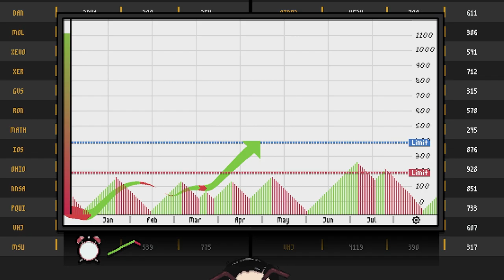Moth Kubit | Steam PC | Announcement Trailer | EN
Inspired by Albert Camus & Franz Kafka's work, Moth Kubit is a top-down 2D-pixel RPG that depicts a bizarre, absurd, and surreal corporate world, created by the talented Helena Creative Studio from Brazil.

Wishlist Moth Kubit Now on Steam!